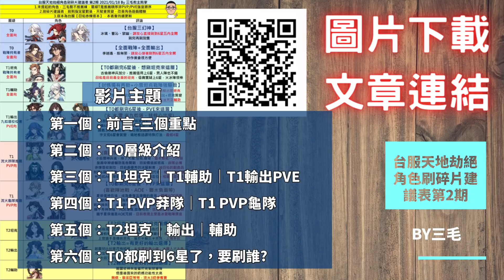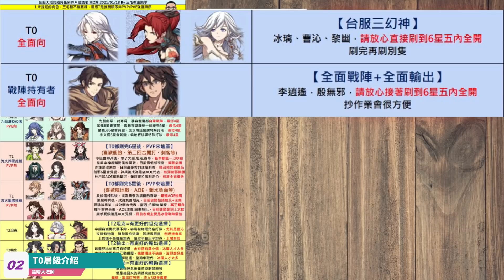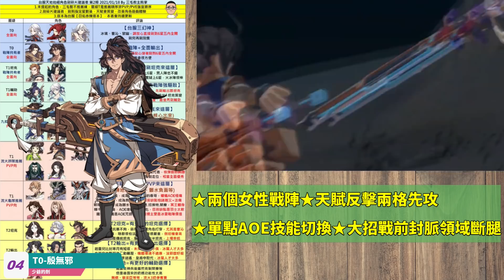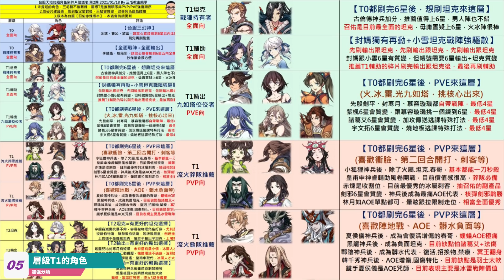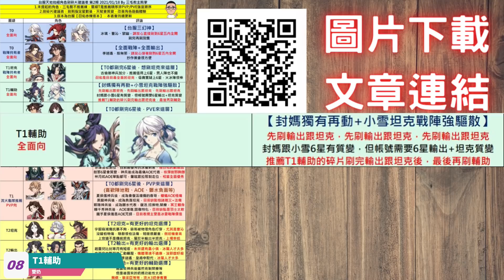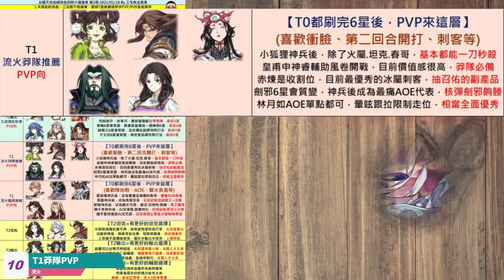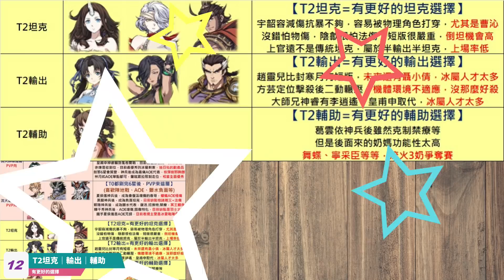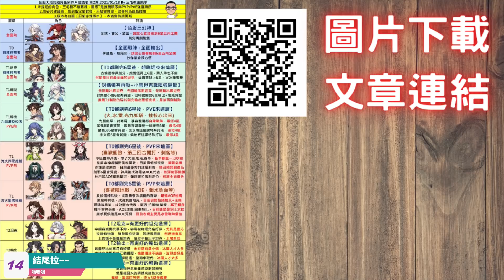T0都刷到6星了，要刷誰？台服天地劫絕角色刷碎片建議表 第2期【召祐赤煉版本】｜YT字幕｜天地劫M｜天地劫手遊｜天地劫手機版｜天地劫手機遊戲｜三毛教主熊掌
00:00 開頭
00:33 前言-三個重點
02:03 T0層級介紹
03:01 T0-李逍遙
03:49 T0-殷無邪
04:46 層級T1的角色
05:46 T1坦克古倫德
06:34 T1坦克召祐
07:20 T1輔助
11:05 T1莽隊PVP
13:21 T1龜隊PVP
15:50 T2坦克｜輸出｜輔助
16:36 T0都刷到6星了，要刷誰?